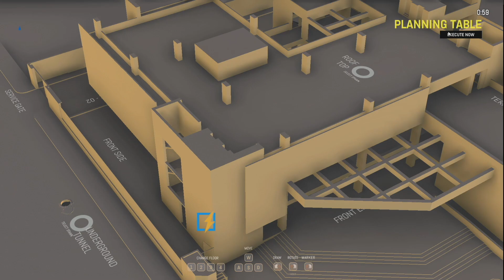UNLOCKED KHAN MANZIL | SCORE FINALLY AT 1004 | ZERO HOUR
After a hard fight over patches in solo, finally have all maps unlocked. Include the recent addition Khan Manzil

Music Occasionally Used:
- Allevo

I am an independent content creator and a fan of the games, as well as a music producer under my artist name Allevo. And occasionally do my own music videos as well as short films.